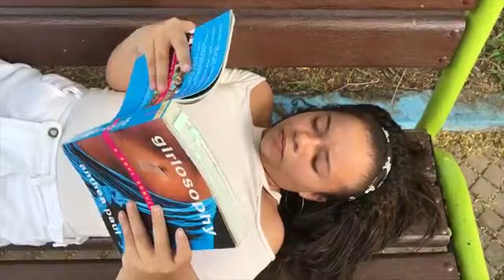Agora sem celular último capitulo pedido de namorado